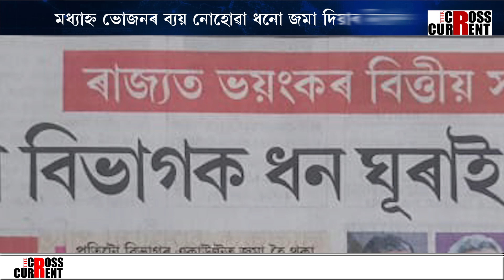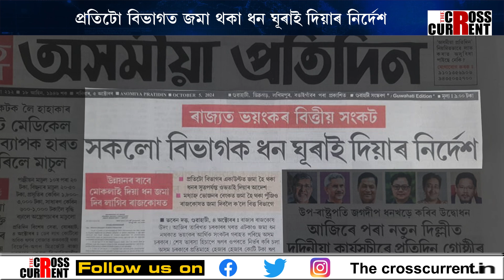Assam Faces Severe Financial Crisis! Government Struggles with Empty Treasury!